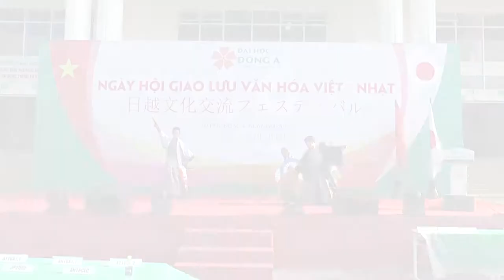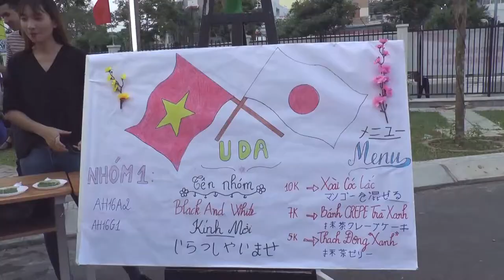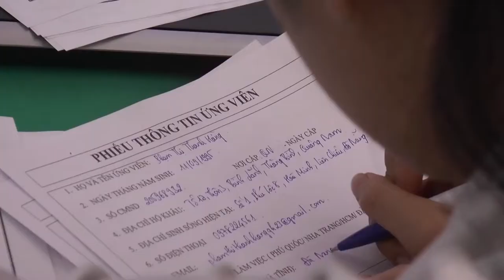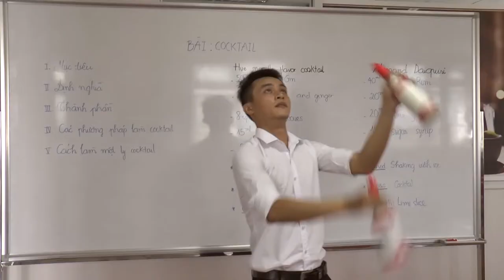one day in Dong A University